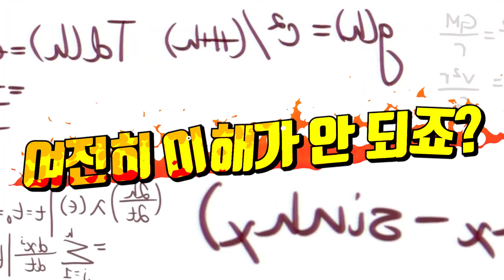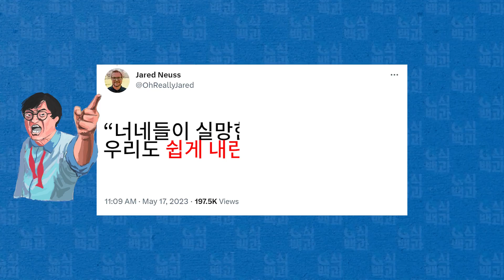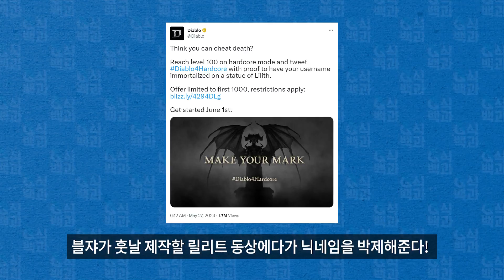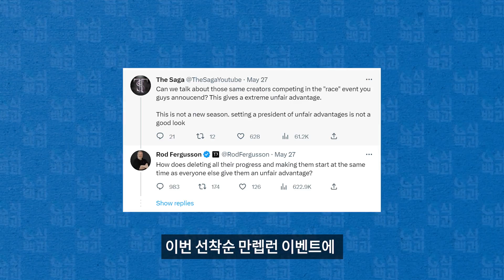디아블로4 오버워치2 블리자드는 다사다난해 [디아4 런칭 민심은?]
✔️디아블로4 오버워치2